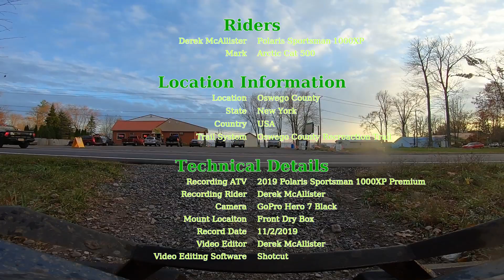Rec Trail Ride with Mark - 11/2/2019 Part 5 of 6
Had some time after the trails closed up north to get out with my neighbor.  Glad he finally got another wheeler and that we got a chance to ride again, always a good time!